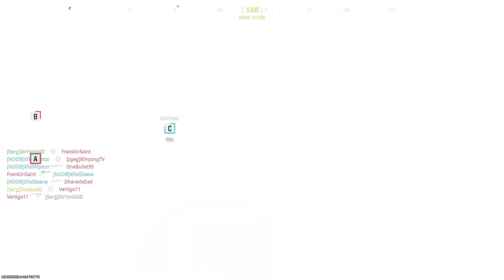Call of Duty MW3 // Grind for Interstellar // Priceless FR 5.56